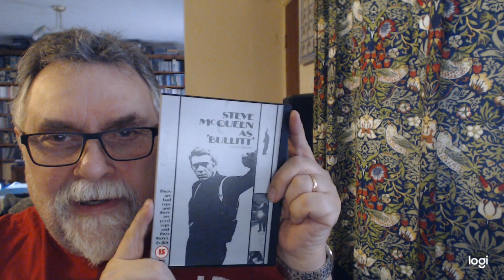STEVE McQUEEN AS BULLITT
Steve McQueen in the  iconic car  chase movie  Bullitt.  A  thrilling  journey from start to  finish.